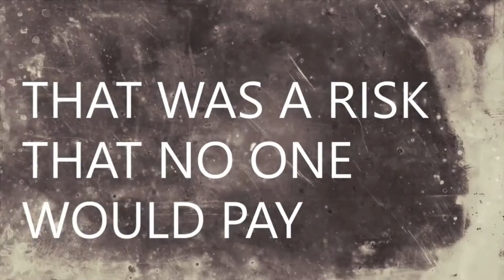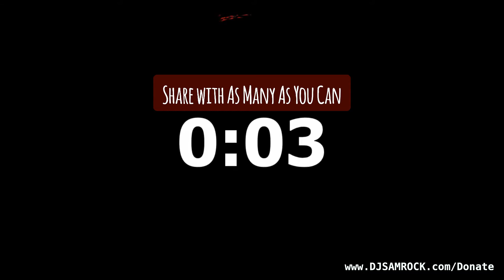You Are Invited [Morning Devo]